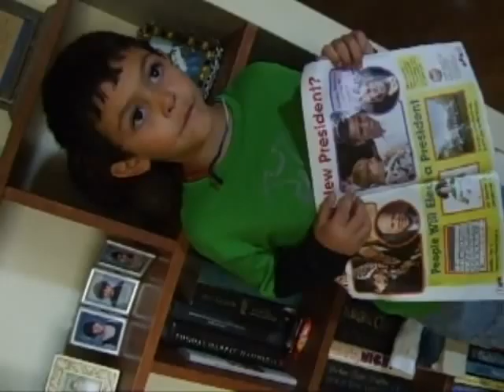Barack Obama sorta looks like a Mexican guy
Austin explains that he voted for Barack Obama because he sorta looks like a Mexican guy.  This is so cute!  Sorry for the angle but it is priceless nonetheless!